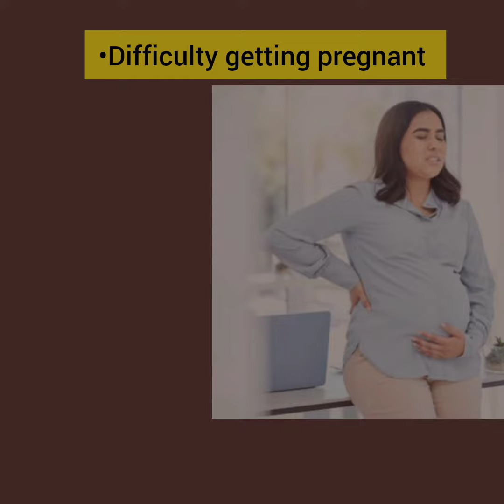Polycystic Ovarian Syndrome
Polycystic ovarian syndrome, or PCOS, is a hormonal disorder that affects women. It can cause irregular periods, fertility issues, and other symptoms.